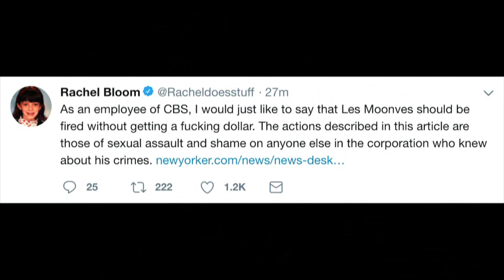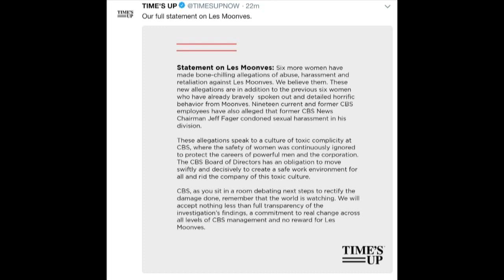Les Moonves CBS Fallout: Jeff Fager, Julie Chen & Joe Ianniello -- Meet The Hollywood Press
CBS CEO Les Moonves out as six additional women come forward with stunning sexual allegations in new Ronan Farrow New Yorker report. What does Moonves exit mean for CBS acting CEO, Julie Chen, Jeff Fager and the board of CBS. Joining host Joseph Kapsch is co-host Alina Vission and guest panelists Itay Hod and Merle Ginsberg.

From executive producers Maria Menounos and Keven Undergaro, "Meet The Hollywood Press" is a weekly talk series hosted by veteran journalist Joseph Kapsch, former top digital news chief at The Hollywood Reporter, TheWrap and Los Angeles Times. The show will feature a rotating guest panel of Hollywood industry's top journalists, personalities and influencers discussing the week's buzziest Hollywood news, in-depth discussions about topical issues affecting the industry such as the MeToo and TimesUp movements, female pay disparity and diversity in Hollywood, as well as special themed episodes around TV, movies, music and awards season. "Meet The Hollywood Press" is a co-production of AfterBuzzTV and The Populist.​